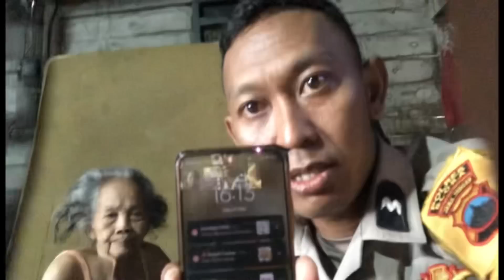SORE SORE DOLAN KERUMAH MBAH QUIN TLOGOTUWUNG